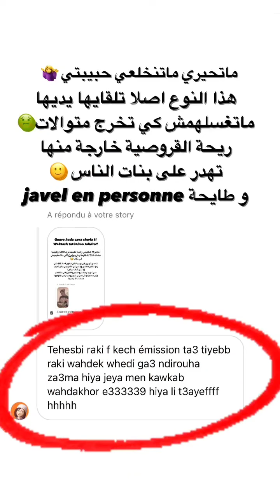رانيا ازميرالدا: شوفو واش طيبت بطبوطاتي 😋😍رانيا_إزميرالدا